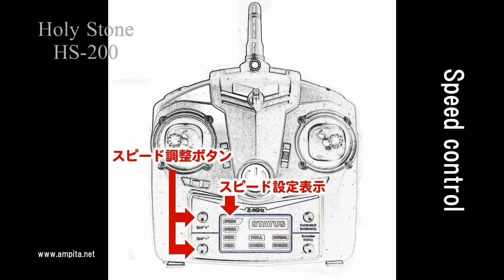You take off now. [HS-200] (簡易マニュアル) [Holy Stone]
"You can fly in DRONE right now if you see this.
Explain an operation method.
HS200の操縦方法を説明しています。"